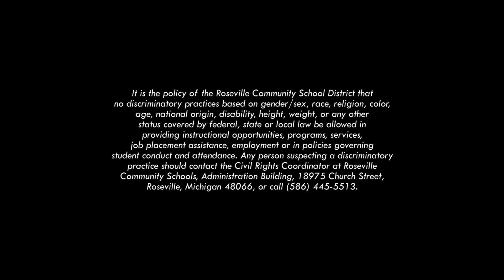Steenland Elementary presents "How the Grinch Stole Christmas"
Steenland Elementary presents "How the Grinch Stole Christmas" from December 21, 2017